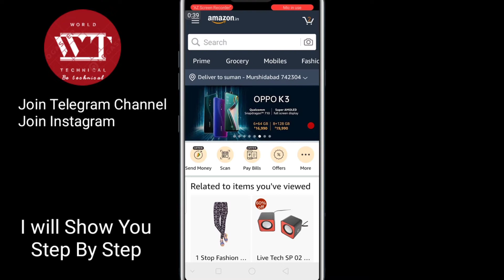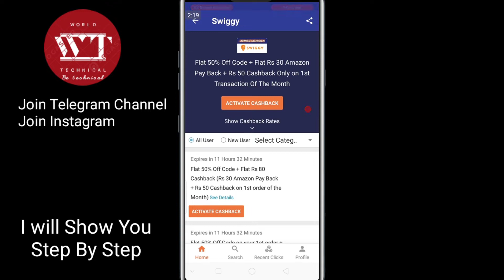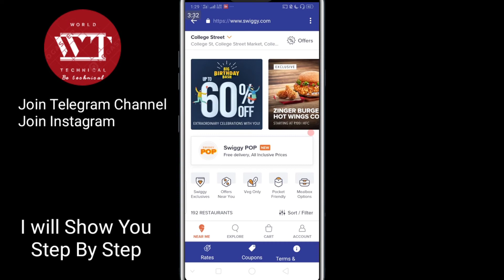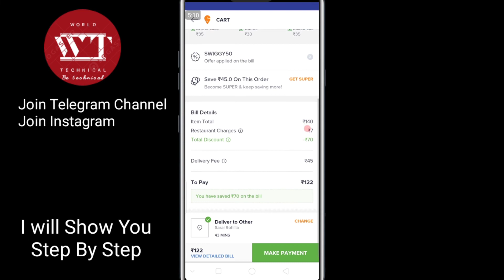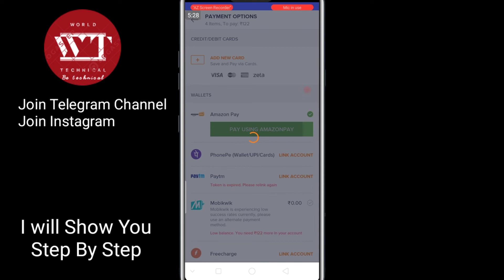(Trick) Swiggy Free Food Trick & Promo Code || Live Step By Step Order & Details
Query Solved

Swiggy promo codes today, Swiggy today promo code, Swiggy new promo codes, Swiggy free food offer, Swiggy today offers, Swiggy offers today,

Get free food from swiggy